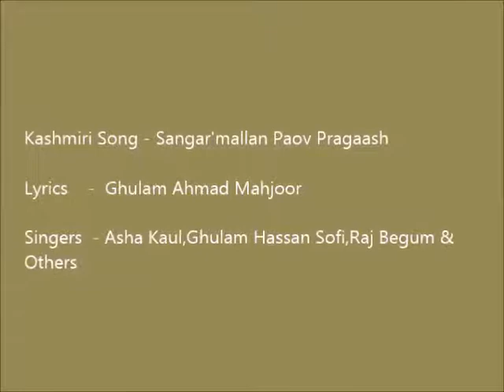Old Kashmiri Folk Song - Sangar'mallan Paov Pra'gaash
Kashmiri Song by Various Singers .